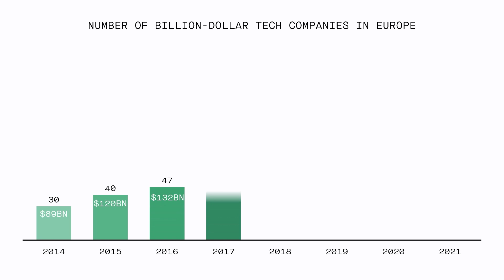GP Bullhound Insights - Titans of Tech 2022